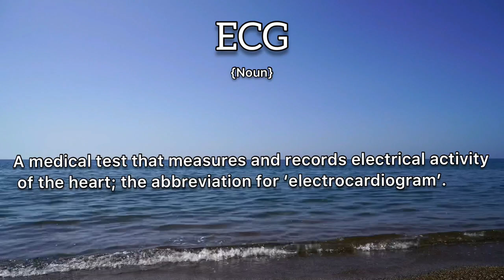ECG Meaning : Definition of ECG